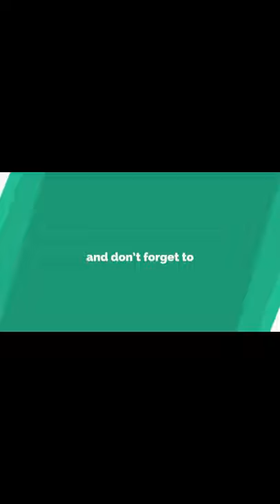Braindom Level 227 Walkthrough and Solution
Braindom Level 227 Gameplay and Walkthrough,

About Braindom Game:
"Enter the word of Braindom: Tricky Puzzles, Easy Games & Brain tests, a word of trivia, quiz, riddle, puzzles and solve them all, show me what you’ve got! Braindom free games are one of the most popular games amongst mobile games, android games and phone games. Can you beat it and prove you are the smartest? Sure you can since it’s an easy-game for all, brain games for kids and logic puzzles for adults. "

braindom level 227, braindom answers, braindom level 227 walkthrough, braindom walkthrough, level 227 braindom, braindom level 227 solution, braindom level 227 answer, braindom 227